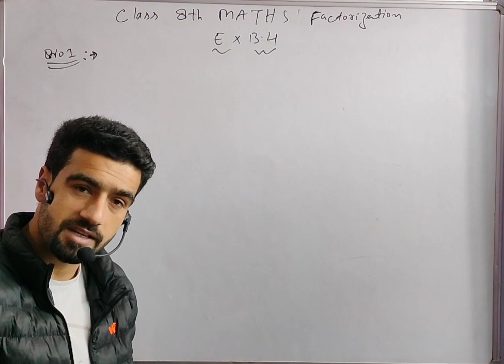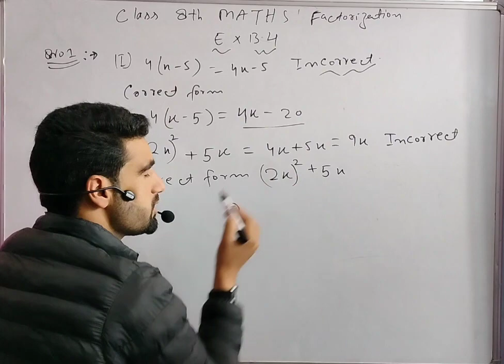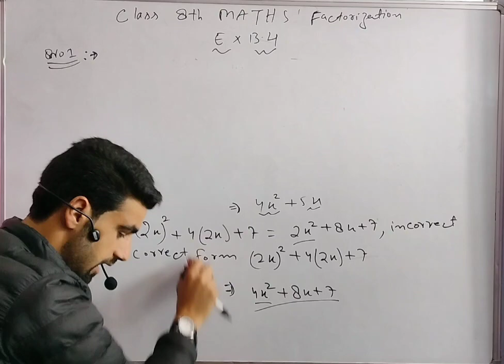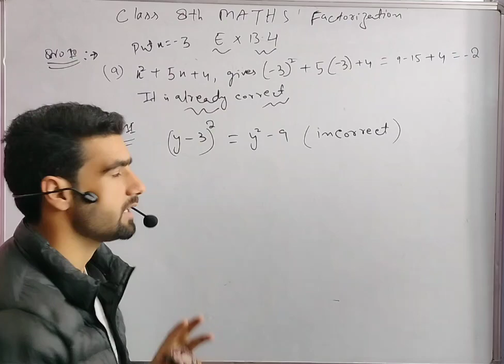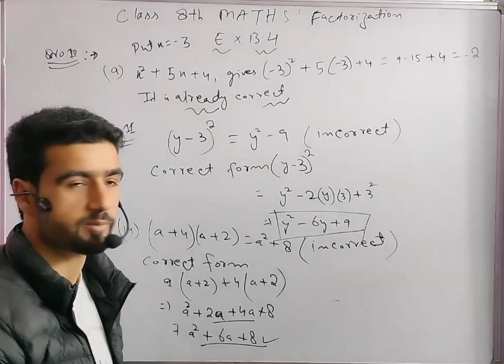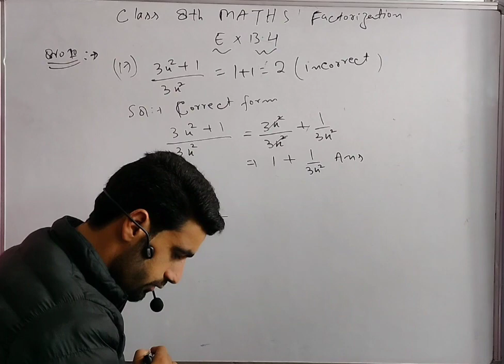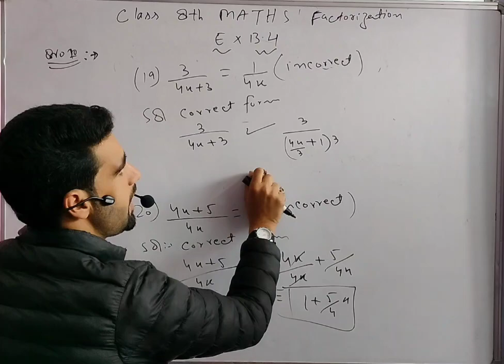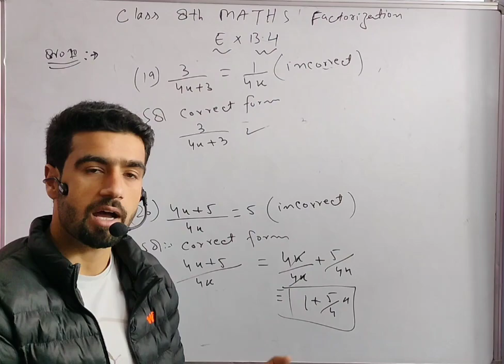class-8th-maths|factorisation|Ex, 13.4|ncert|cbse|jkbose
fbise
askmathematicians
# the mid term break
mid term break
factorisation method
embibe class 8
embibe app
embibe
surabhi gangwar
factorization of algebraic expressions class 8
factorisation class 8 worksheets
maths class 8 factorisation
factorisation of algebraic expressions class 8
class 8 maths chapter 14
factorisation questions for class 8
factorisation class 8 maths
factorisation class 8 solutions
tricks to prime factorization
tricks to solve factorization
quadratic factorization tricks
how to factorise trick
easy factorization
factorization tips and tricks
quadratic equations factorisation tricks
factorization short tricks
factorization best trick
rules for factoring
math factorization tricks
prime factorization tricks
factorization tricks in telugu
factorization tricks class 9
factorization tricks dear sir
factorization tricks
factorizition tricks
ex 11.3
mensuration

cert syllabus
ncert maths
method
explanation
 class 8
factorisation class 8
cbse maths
tricks
algebra
factors
class8th
exercise 14.3
chapter 14
class 8 factorisation
factorization in one shot
class 8 maths factorisation
math class 8 unit 6 ex 6.8
math class 8 unit 6
math class 8 unit 6 ex 6.8 q 5
class 8 math unit 6 ex 6.8 q 6
basic math in urdu hindi
8 class math unit 6
math class 8 unit 6 ex 6.12 q 1
elimination method
class 8 ncert maths chapter 14
try these examples & exercise 14.1 solutions
class 8th maths
factorisation chapter 14
factorisation try these
examples & exercise 14 .1 solutions
class 8 ncert maths chapter 14 factorisation try these examples & exercise 14.1 solutions
factorisation class 8 magnet brains
factoristion class 8
factorisation class 8 exercise 14.1
factorisation class 8 ex 14.1 q1
factorization of algebraic expression
topic-factorisation
class 8th factorization
chap 6 ex 6.1 w 8 class 9th math
federal board math
class 9th math sci group
ex 6.1 q8 math 9
ex 6.1 9math
9th math
math class 9
droos math
prime factorisation gcse
calcguide5
prime factorization casio calculator
casio fx-991es plus prime factorization
prime factorization in calculator
prime factors
prime factors calculator
prime factorization using calculator
casio fx-85gt plus
casio fx-83gt plus
how to use casio fx-83gt plus
how to find a prime number on a calculator
prime factorization on calculator
prime factorization calculator
prime factorization casio
prime number calculator
class 8 factorisation examples
magnet brains
askmathematicians
 in hindi
all examples
try these
class 8th
class 8 math unit 6 ex 6.8 q 3
factorization of algebraic expressions tricks
factorization of algebraic expressions class 8 in hindi
factorisation of algebraic expressions class 8 practice set 6.1 in hindi
factorisation of algebraic expressions
youtube shorts
shorts
short
veryeasy
veryfast
class 8 math chapter 6 ex 6.8 q 4
math class 8 unit 6 ex 6.9
gunkhand
class 10
class 9
mann ki ganit
vishwakarma classes
ex 14.3
ex 14.2
ex 14.1
class 8 math unit 6 ex 6.9 q 2
ch 14
class 8 physics wallah
ganit
class 8 physics wallah foundation
physics wallah foundation
kaksha 8
rajasthan board
rbse
exercise 14.2
byjus
byjus class 8
ncert class 8 mensuration
mensuration chapter class 8
mensuration questions class 8
mensuration class 8 questions
class 8 mensuration solution
mensuration class 8 rd sharma
class 8 maths chapter mensuration
mensuration class 8 ncert
mensuration questions for class 8
mensuration class 8 solutions
class 8 maths chapter 11 mensuration solution
maths chapter factorisation
factorization one shot class 8
pw little champs
factorization class 8 one shot
factorisation one shot lecture
maths class 8
factorization in one shot maths
factorization maths class 8
factorization class 8 maths
factorization class 8 maths in one shot
factorisation method class 10
factorization one shot
factorization maths one shot